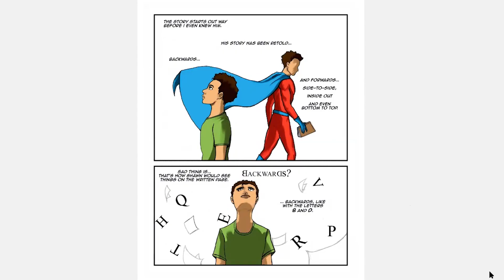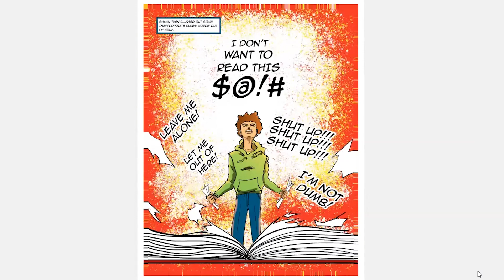Gary Payton II Joins Read to Achieve Reading Rally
We're proud to have teamed up with Ross Dress for Less  to host a virtual Reading Rally.

GPII met with kids from XX to discuss his own journey in overcoming Dyslexia.